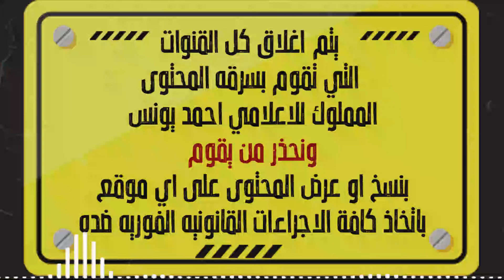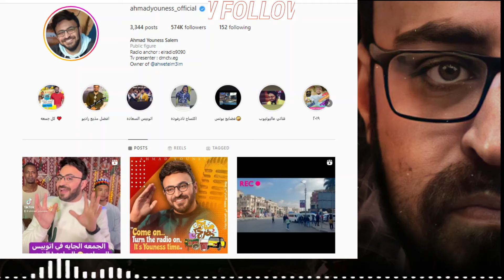هو احنا ليه بننام واحنا بنسمع يونس؟! | تفسير منتهى الفزع !!